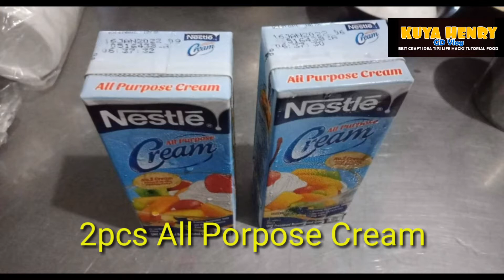EASY WAY MANGO TAPIOCA DESSERT & READY FOR BUSINESS. Patok n pang negosyo. Kuya Henry GDVlog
Cooking Dessert naman po tau
Share ko lng po pano gumawa ng masarap n dessert at pwede pang negosyo na mango tapioca nasa video npo kung pano gawin ang ating masarap na dessert na mango tapioca. Sana po magustuhan nio salamat po..

Follow nio rin po ako kung saan po pwede nio kong i PM or pwede po kaung umorder ng Wood Craft design

Marami po akong D.I.Y Decoration na pwede sa Bahay o Negosyo nio sana mapanaod nio at magustuhan nio napakadali pong gayahin salamat po..